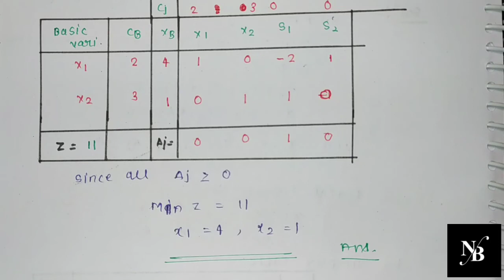Big-M method // Operation research // Lect : 13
We discuss about this video Big-M Method ( Simplex method).